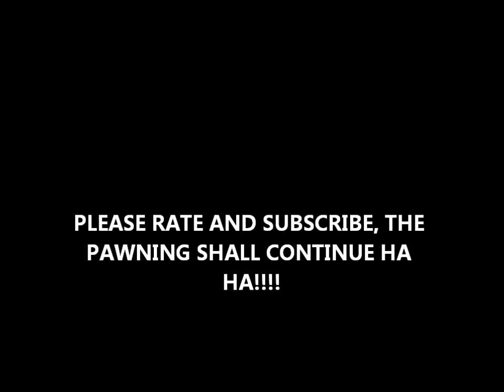MW2 montage of awsomeness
A bunch of highlights! Mostly multi nades and SPAS pawning but all put 2gether 2 the beats of Retarded by Black eye peas. This is the good shit